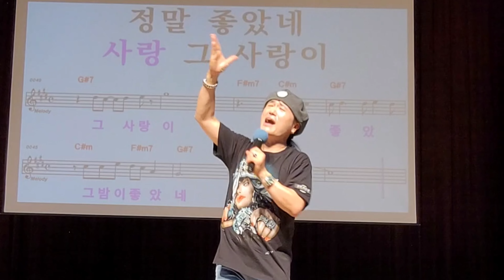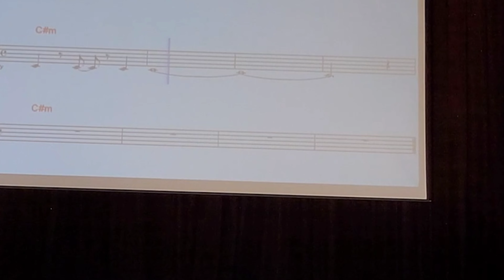정말 좋았네 /원곡 주현미/ 송파청소년센터